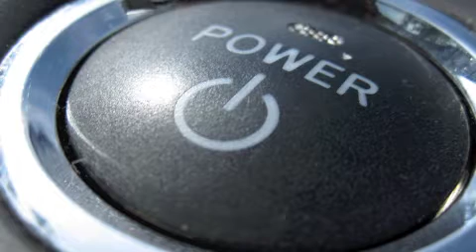Experimental music, DY and RL